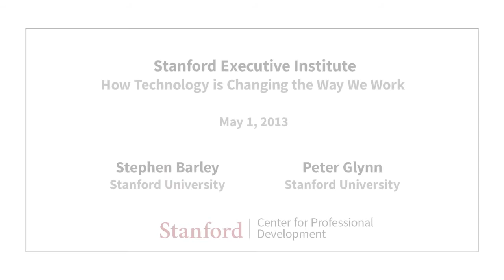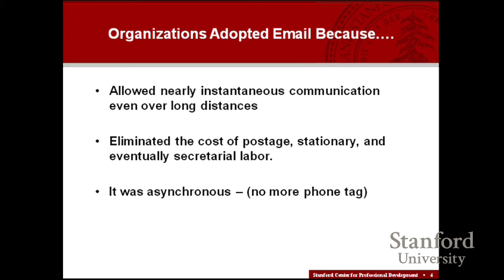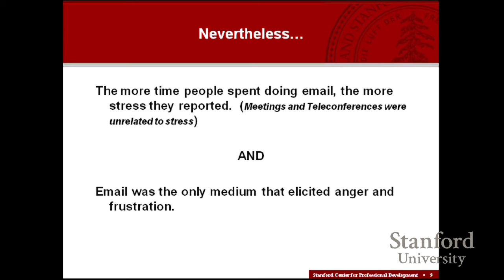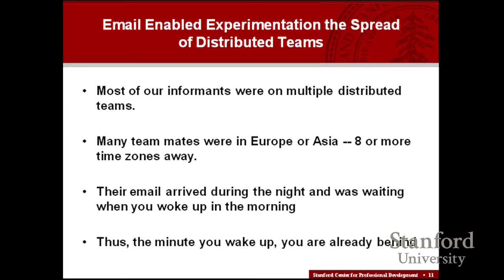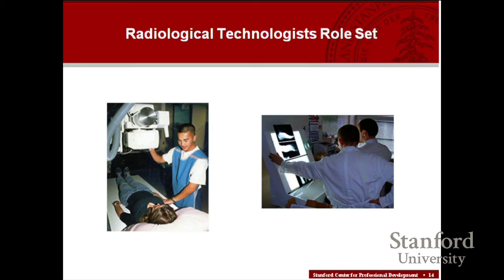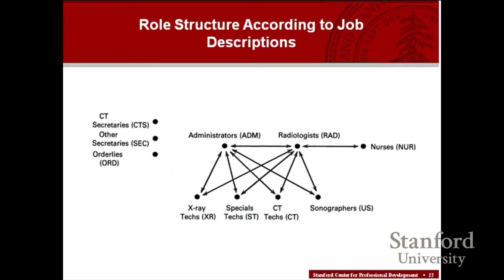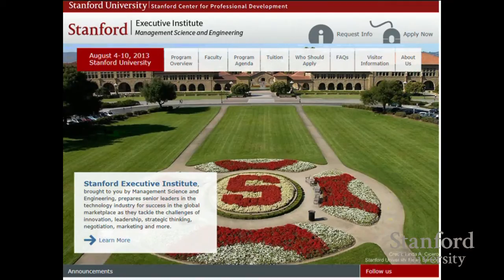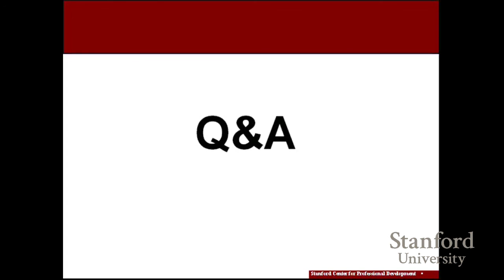Stanford Webinar - How Technology is Changing the Way We Work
Stephen Barley has spent thirty-five years studying how new technologies change work and promote organizational change. In this webinar, Steve shares key insights about technological change that he has gained researching firms in the automobile, aerospace, biotechnology, computer and software industries, American hospitals, large architectural firms, and universities. Using studies of technologies as diverse as CT Scanners, Finite Element Analysis, email and the internet, this webinar explores three broad questions:

· How do the rhetorics associated new technologies blind us to what may actually be happening as we adopt them?
· What are the pitfalls of focusing on first order changes brought about by new technologies, and not their second order effects which often have stronger and more lasting implications?
· What is the connection between changes in technologies and changes in role relationships?

Gain valuable insights into how you can optimize technological change in your organization.